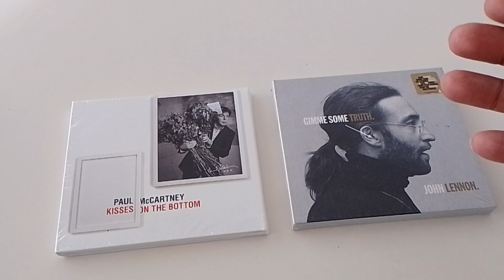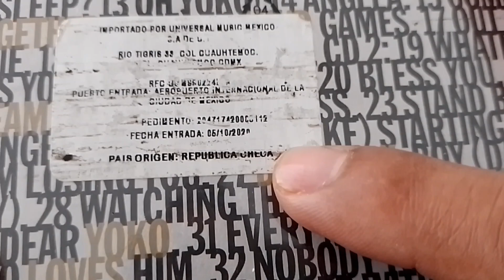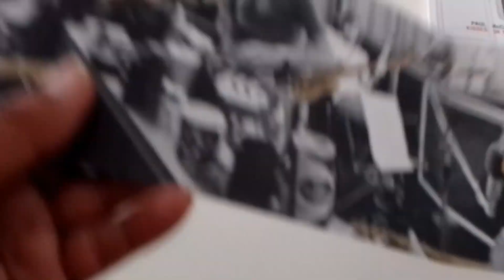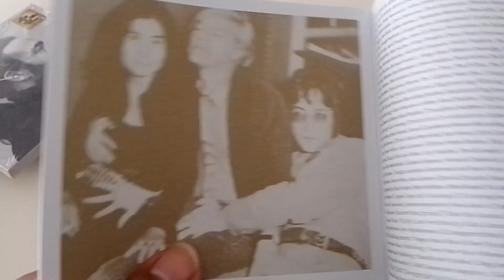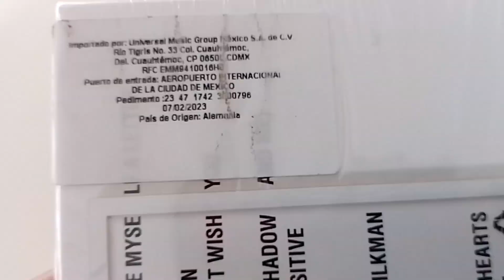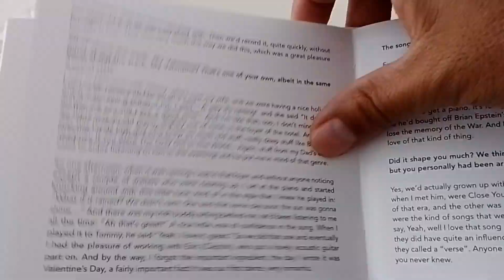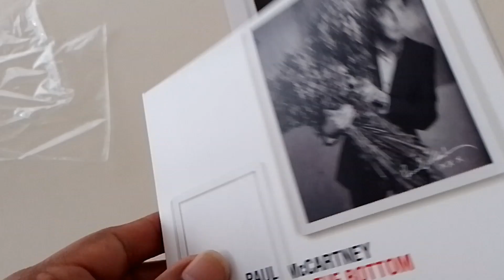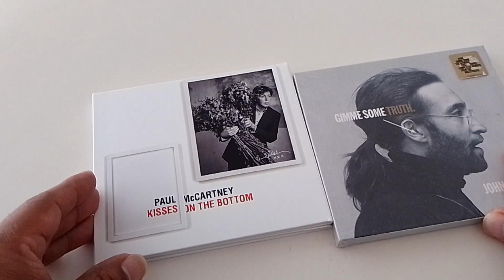Dia del Padre Autoregalos - Lennon y Mc Cartney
El domingo pasado fue el día del padre en México y te comparto lo que me autoregale para festejar tal fecha.